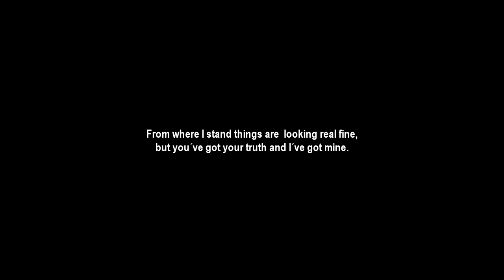GHOST IN THE WISHING WELL PROMO (Chuck LeMonds)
The 11th Album from Chuck LeMonds "Ghost in the Wishing Well" was released on January 30th, 2019.

This promo clip was produced by: Arkadiy Yushin

AKM & AustroMechana

"Ghost in the Wishing Well" and other albums from Chuck LeMonds are available through most major online platforms: I-Tunes, Amazon, Deezer, CDBaby, ect.